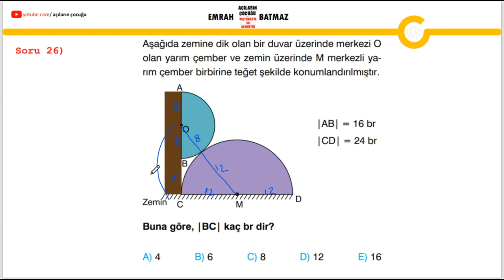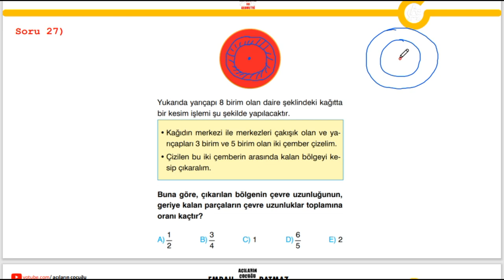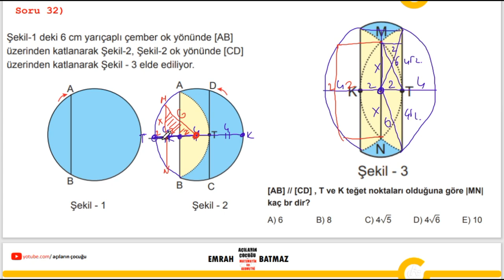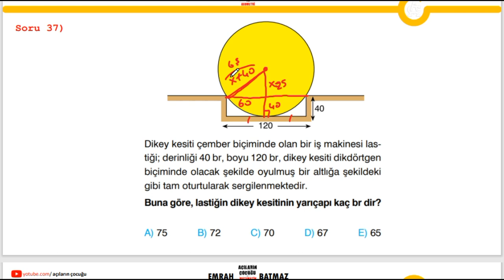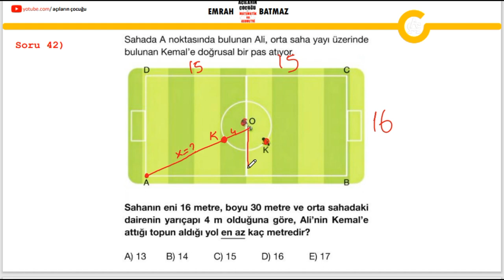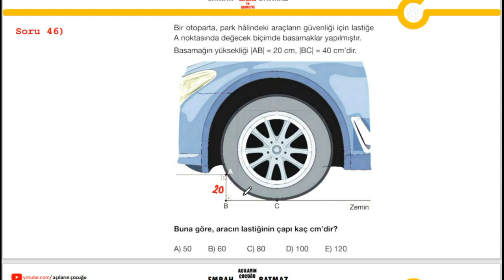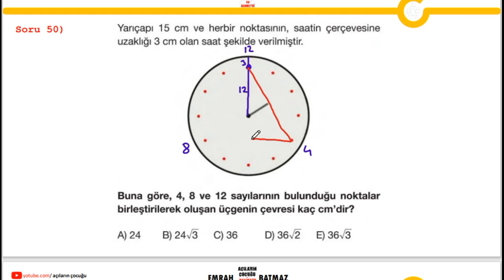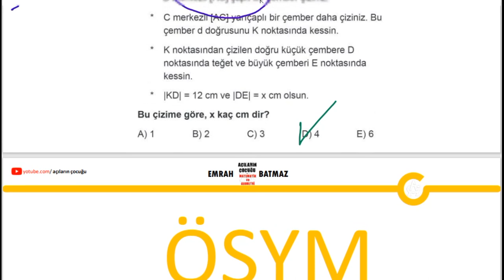ÇEMBERDE UZUNLUK 4.BÖLÜM| geometri konu anlatımı 2024| açıların çocuğu | yeni nesil sorular | pdf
çemberde uzunluk konu anlatımı,
çemberde uzunluk yeni nesil sorular,
11. sınıf çember,
çemberde uzunluk soru çözümü,
çemberde uzunluk zor sorular,
çemberde uzunluk 11. sınıf konu anlatımı,
çemberde uzunluk dgs,
çemberde uzunluk full,
çemberde uzunluk full tekrar,
çemberde yay uzunluğu formülü,
çemberde uzunluk 11. sınıf full tekrar,
full matematik çemberde uzunluk,
full geometri çemberde uzunluk,
çemberde uzunluk geometri,
geometri çemberde uzunluk soru çözümü,
geometri çemberde uzunluk